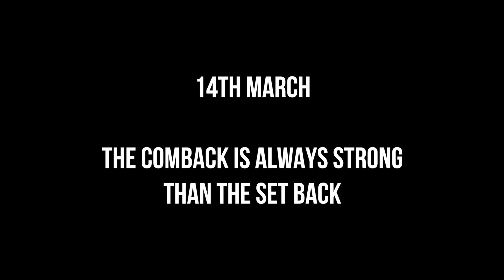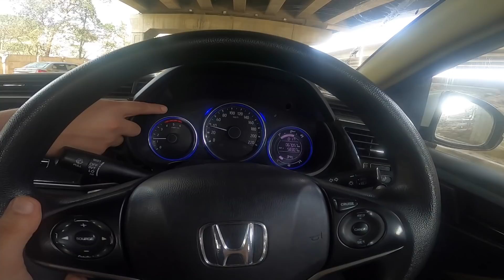Got thar Unwrapped Due to Heavy Challan 🥺 | Thar Ney Maan Li Haar 😂😂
For shoes/clothes contact raman : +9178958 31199

Thankyou so much i love you all nothing is possible without You guys